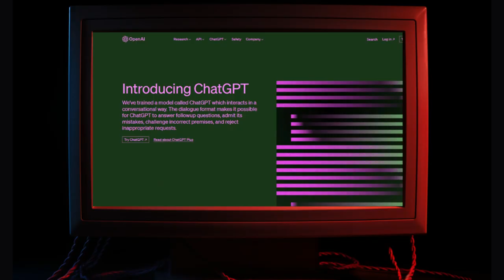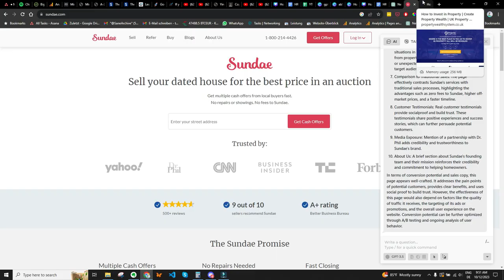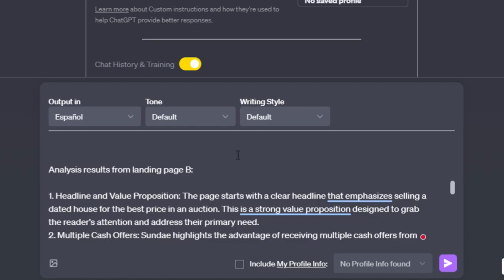How to Use ChatGPT to A/B Test Real Estate Landing Pages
Learn in this video how to speed up real estate landing page A/B testing with Chat GPT.